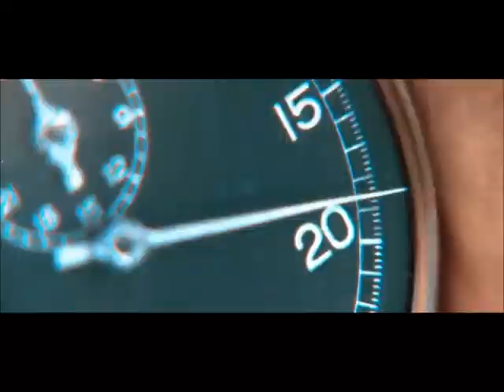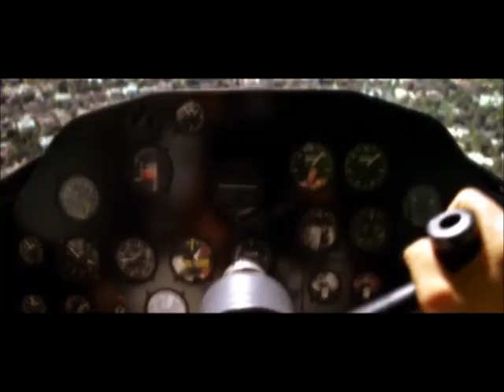Lunatic Calm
Real Men even on crutches do their Best... Plane

As a blonde I've always been thinking that flying and sexying it is something alike.
Movie content movie "Aviator"